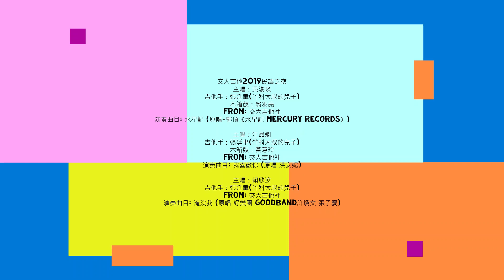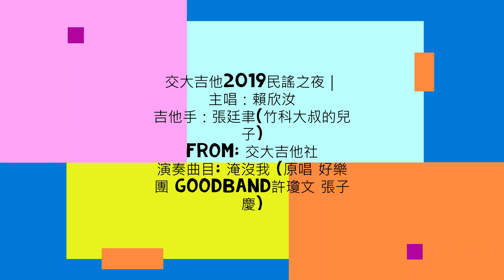交大吉他2019民謠之夜_張廷聿_水星記_我喜歡你_淹沒我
交大吉他2019民謠之夜
主唱：吳浚琰
吉他手：張廷聿(竹科大叔的兒子)
木箱鼓：翁羽亮
From: 交大吉他社
演奏曲目: 水星記 (原唱-郭頂《水星記 Mercury Records》)

主唱：江品嫻
木箱鼓：黃意玲
From: 交大吉他社
演奏曲目: 我喜歡你 (原唱 洪安妮)

主唱：賴欣汝
From: 交大吉他社
演奏曲目: 淹沒我 (原唱 好樂團 GoodBand許瓊文 張子慶)